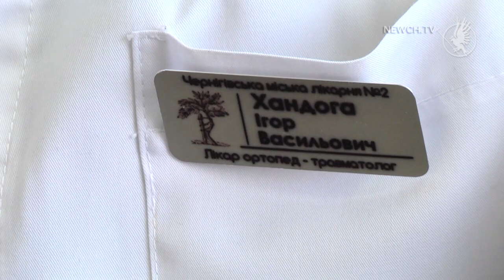Наслідки ожеледиці| Телеканал Новий Чернігів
За тиждень до травмпункту звернулось більше 300 чернігівців.